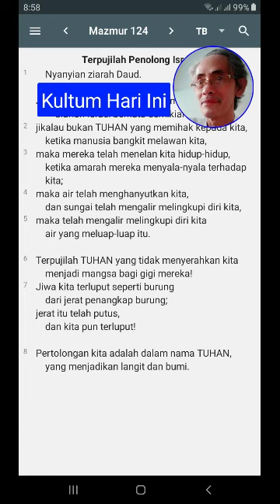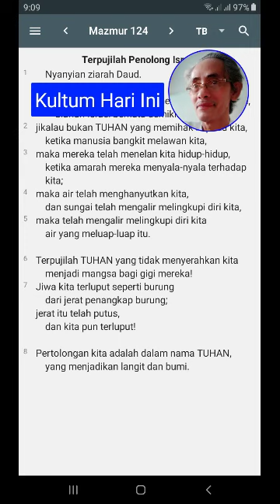Mazmur 124, Mereka Ingin Menelan Aku Hidup-hidup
Pertolongan kita adalah TUHAN yang menjadikan langit dan bumi

Jikalau bukan TUHAN yang memihak kita, amarah mereka menyala-nyala terhadap kita

Jikalau bukan TUHAN yang memihak kita, mereka menelan kita hidup-hidup

Jiwa kita terluput seperti burung dari jerat penangkap burung; jerat itu telah putus, dan kita pun terluput

(Gubahan Mazmur 124)

Pengantar Mazmur

Pengantar Mazmur

Mazmur, Arab, مَزْمُوْرٌ mazmūr; Ibrani, מִזְמוֹר, mizmor atau suara petikan musik dawai dan bernyanyi diiringi dawai. Yunani, ψαλμός psalmós, ψάλλω, psállō, aku menyentak atau  memetik. Latin, psalmus.

Mazmur dimaknai sebagai kidung, madah, puji-pujian atau himne yang ditujukan kepada Tuhan.

Mazmur 1-150, merupakan kumpulan puji-pujian yang digubah oleh banyak penulis atau penyusun; antara lain Daud, Salomo, Asaf, dan Bani Korah.

Puji-pujian tersebut dinyanyikan pada saat tertentu; misalnya, ibadah, persembahan korban, perjalanan ziarah, penobatan raja, bahkan saat perayaan atau pesta, dan lain sebagainya Sambil diiringi kecapi,  gambus, rebana, dan lain-lain.

Opa Jappy

MAZMUR

Vidio-vidio Renungan Kontekstual, Kekinian, dan Aplikatif dari Kitab-kitab Puisi.  Sangat pas untuk renungan pribadi, bersama, tempat kerja, atau pun di mana saja

Renungan Pendek, Inspiratif, dan Edukatif dari Kitab Mazmur Pasal 1️⃣➖1️⃣5️⃣0️⃣

AYUB, Renungan Inspiratif, Penderitaan, Perlawanan,  Keangkuhan, Penyesalan, dan Pertobatan dari Kitab Ayub Pasal 1️⃣➖4️⃣2️⃣

AMSAL, Renungan-renungan Hikmat, Edukasi, dan Inspiratif dari Raja Salomo di Kitab Amsal Pasal 1️⃣➖3️⃣1️⃣

PENGKHOTBAH, Renungan-renungan Inspiratif dan Kontekstual dari Kitab Pengkhotbah 1️⃣➖1️⃣2️⃣

KIDUNG AGUNG, Puisi-puisi Cinta dari Kidung Agung 1️⃣➖️8️⃣

RATAPAN, Renungan, Doa, dan Tangisan Penyesalan, 1️⃣-5️⃣

Tuhan Memberkati